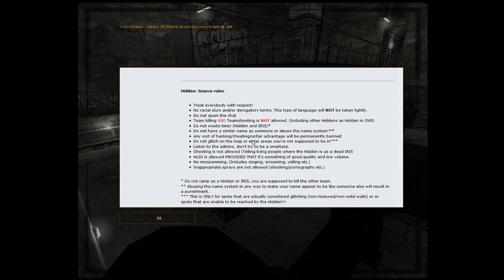Chinakov Vs. The Hidden Ep2: The Home Depo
Me And Steven play some ooky spooky "The HIdden"

In the early 1950s human genetics experimentation was taking its first, tentative steps. Amongst many other black projects, a team of British scientists working at an Infinitum Research experimental station stumbled across some remarkable phenomena involving DNA manipulation. This led to deeper research with dangerously unpredictable results, often leading to human patients losing their lives in irresponsible and immoral experiments.

Time passed on, and by the mid 1990s the failure rate of the experiments had been reduced from 75% to a mere 15%, enough for Infinitum to move onto the next stage: Biological Light Refraction. The British team were hoping to unravel the possibilities of light manipulation to create the perfect covert military agent. Early into the new millennium, due to a gross miscalculation, a series of tests on Subject 617 led to a massive synaptic trauma leaving the patient with multiple genetic anomalies.

The subject was left in constant pain and with unstable DNA. The subject escaped captivity, killing anyone that got in its way. The I.R.I.S. (Infinitum Research Interception Squad) team have been deployed to return the subject to a maximum security Infinitum Research facility for further study and dissection. The entire project was considered a failure: all funding ceased and development was discontinued while all records and traces of the experiments were destroyed. Infinitum Research denies all knowledge of any form of human DNA manipulation but are more than happy to comment on the possibilities of cloning human organs inside suitable animal donors. It is believed that these organ cloning experiments form the main cover for their human genetic manipulation experimentations.

Subject 617, known as 'The Hidden', must turn the tables and become the hunter instead of the hunted as the I.R.I.S. team close their net around him.